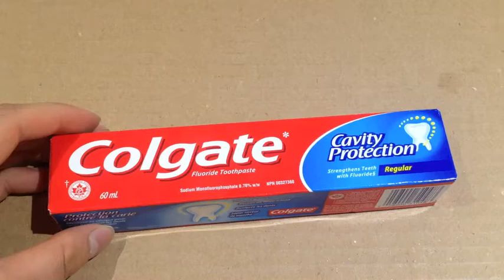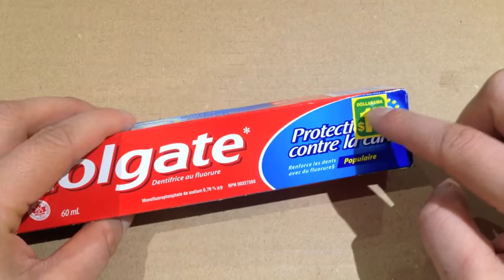ASMR Random Tracing & Scratching & Rubbing & Tapping Sounds